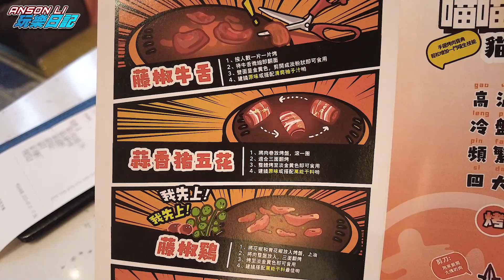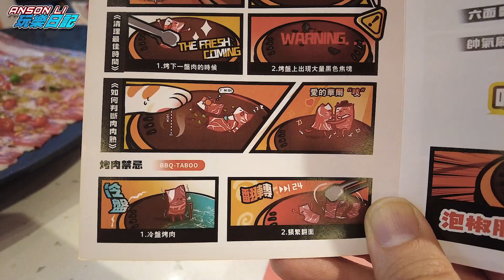貓抓烤肉 | 旺角新開 性價比唔錯嘅烤肉店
貓抓烤肉
旺角豉油街104號XX Arcade東翼1樓

ANSON LI 玩樂日記